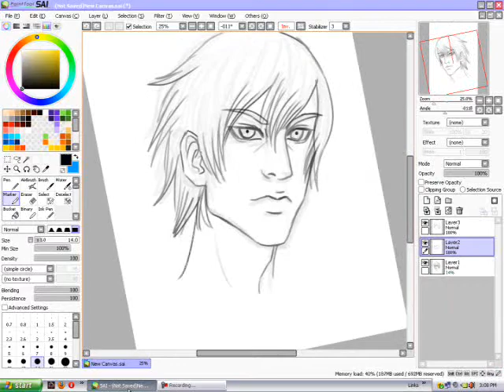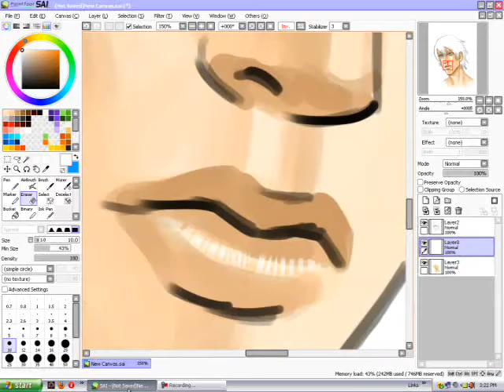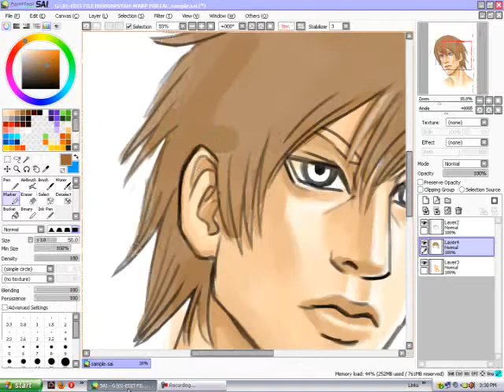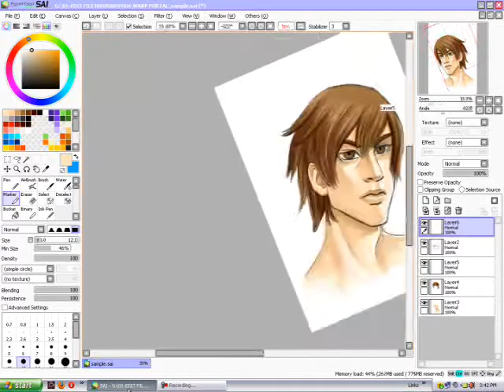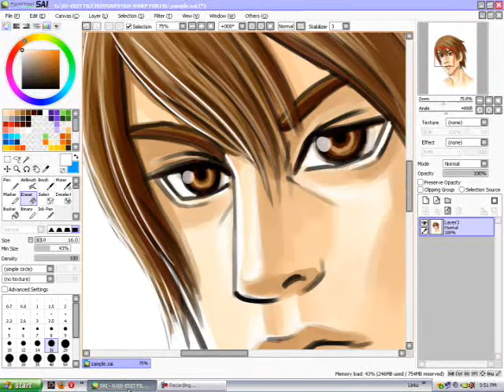Speed painting `Face and hair` by : Husniarsyah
Speed painting using program SAI